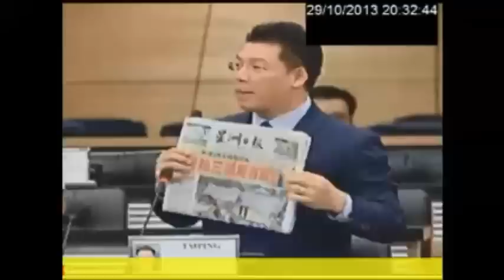Parliament debate by YB Nga Kor Ming - without fear or favour part 2/2 (2013)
Parliament debate by YB Nga Kor Ming -
without fear or favour part 2/2 (2013)